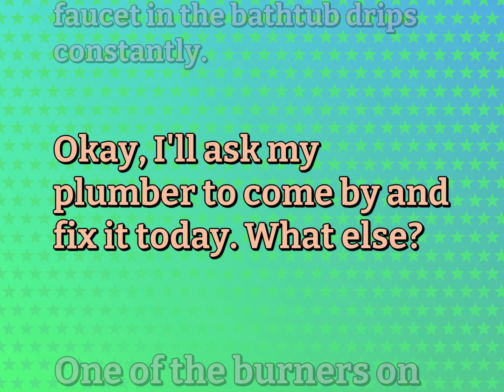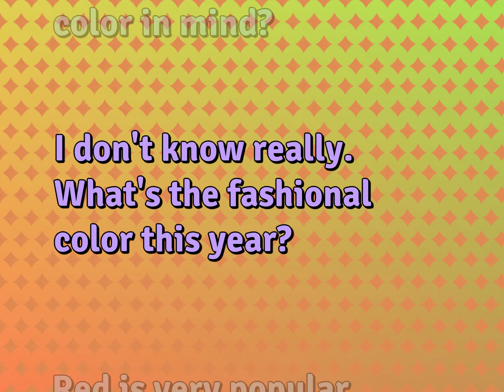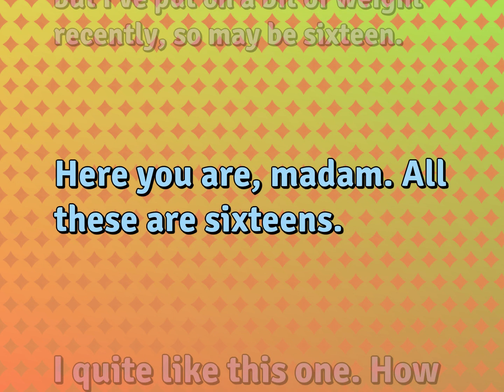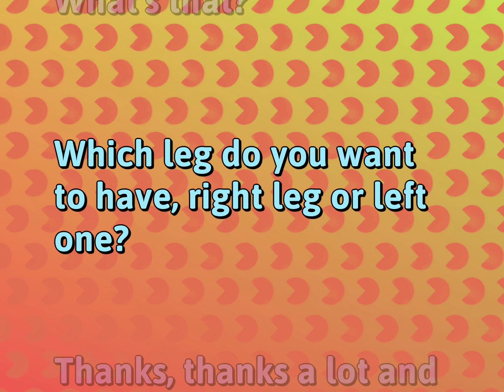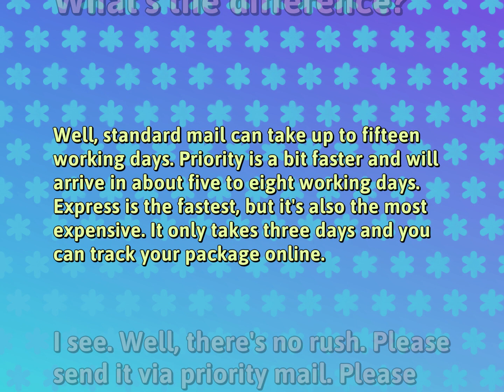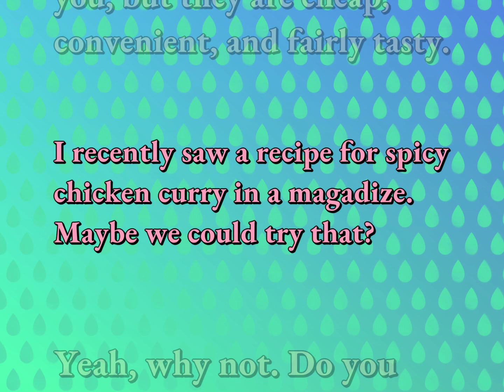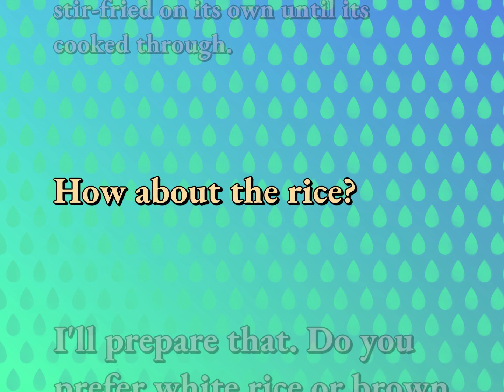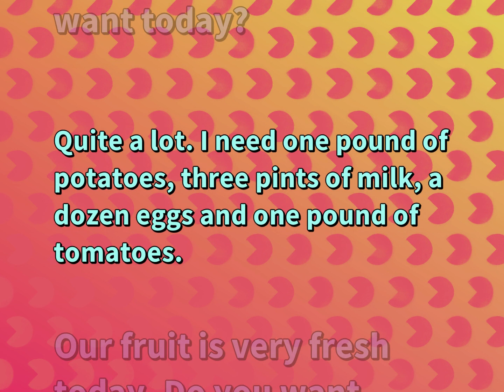7 Daily English Conversations | Ordinary Life